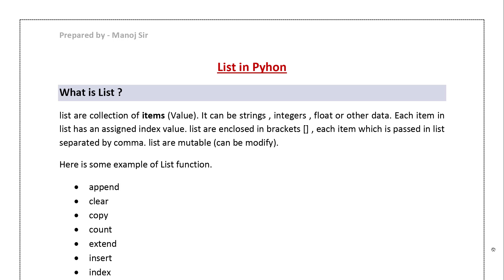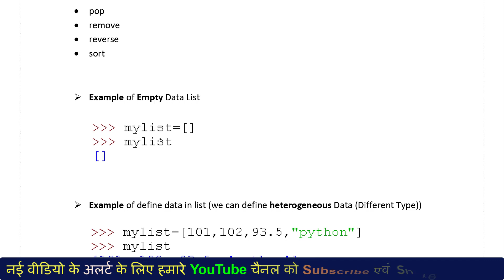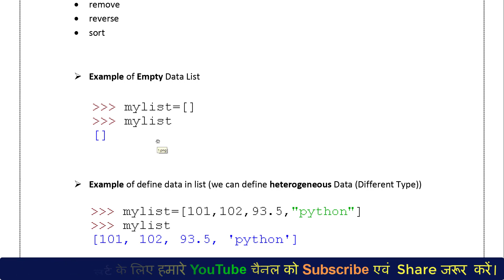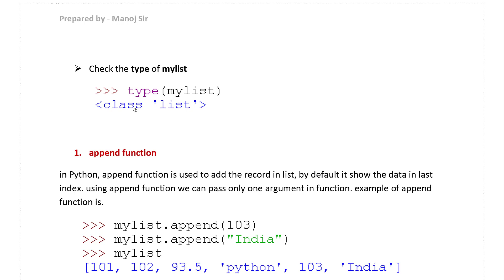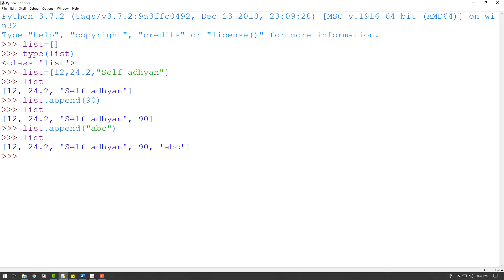Introduction of List in Python - Python Sequence - Python Tutorial class 12 - Learn Python in Hindi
Python tutorial for class 12

Python Classes in Hindi
Introduction of List in Python
Python Sequence